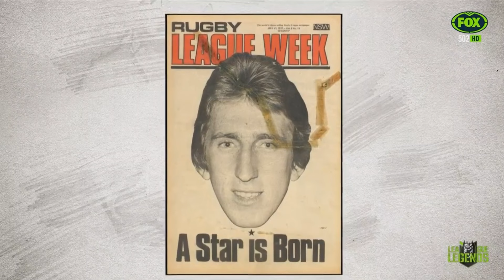Steve Mortimer - League Legends